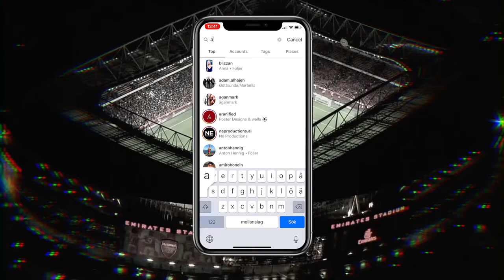Arsenal 2019 2020 Season Promo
Full credit for the video goes to Arsenal hd